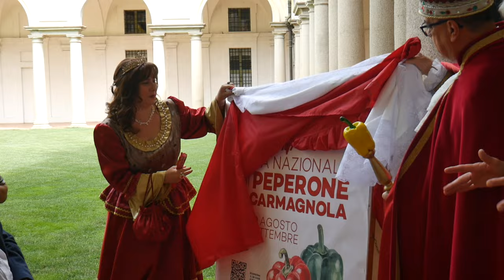La 75ma Fiera di Carmagnola processa e assolve il Peperone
Giunta alla 75ª edizione, la Fiera Nazionale del Peperone di Carmagnola, la più grande in Italia dedicata ad un prodotto agricolo, ha scelto per la presentazione ufficiale, svoltasi mercoledì 26 giugno, la storica cornice dell'abbazia Santa Maria di Casanova, prezioso patrimonio architettonico e spirituale del territorio. Il programma dettagliato dell'evento, che si aprirà venerdì 30 agosto e si concluderà domenica 8 settembre, è sin d'ora consultabile su